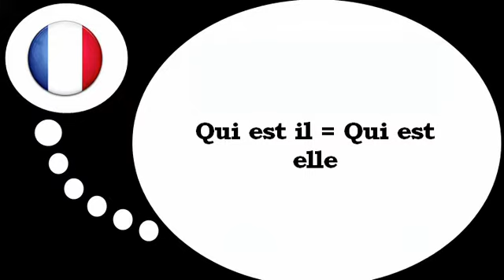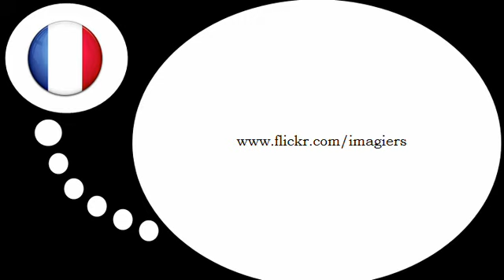फ्रेंच पाठ्यक्रम = इन व्यक्तियों कौन हैं